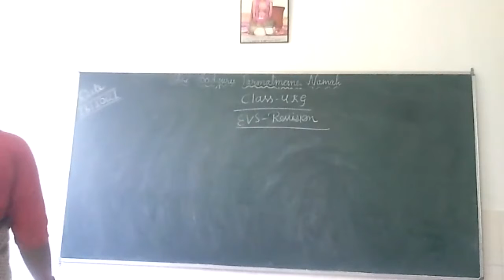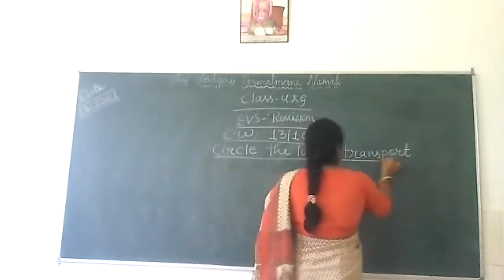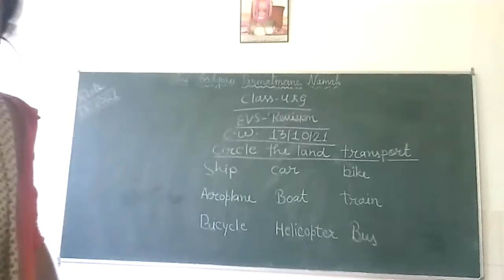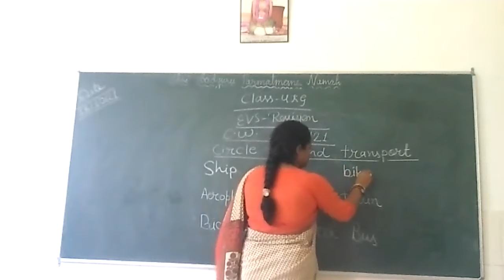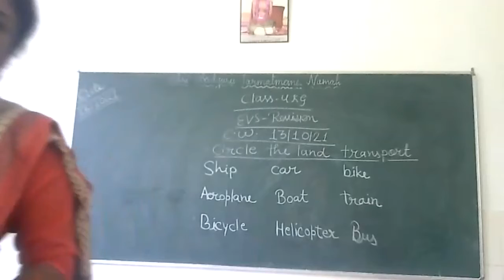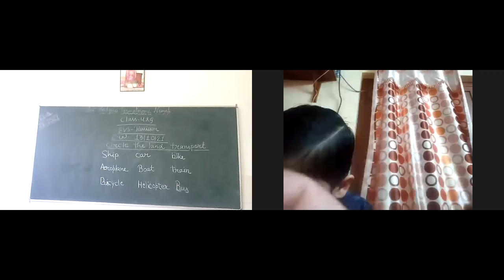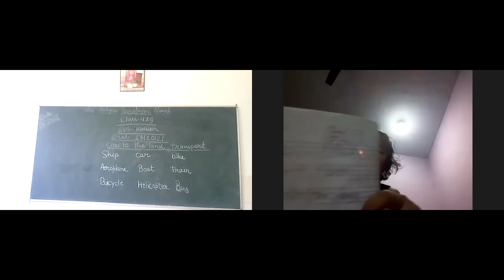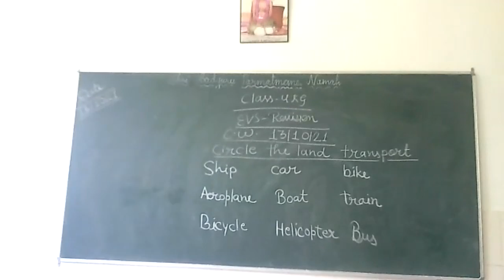Class UKG EVS